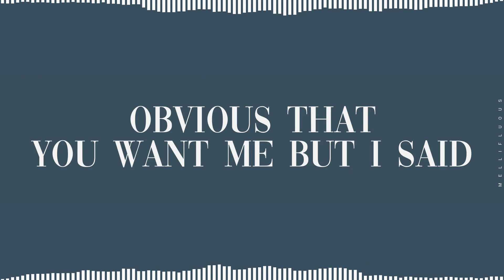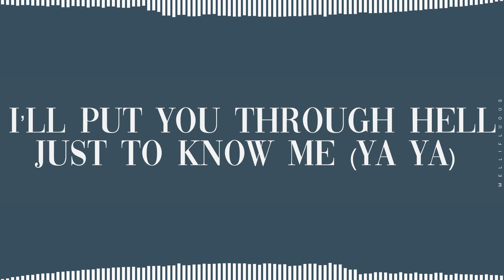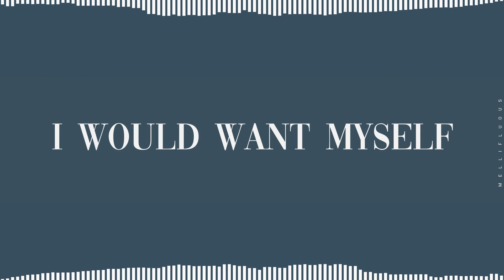Greedy - Tate McRae (Lyrics Video)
[ LYRICS ]
He said, are you serious
I’ve tried but i can’t figure out
You keep talking
But not much coming out your mouth
Can’t you tell that i want you ?”

I’ll put you through hell just to know me (ya ya)

I see you eyeing me down
But you’ll never know much past my name
Or how i’m running this room around
And that i’m still half your age

He said, “i’m just curious
Is this for real or just an act
Can’t tell if you love or hate me
Never met someone like that
Drive me so so so crazy
Did you know you got that effect?”
I said, “lemme check”

Yeah
That shit won’t end well (end well)